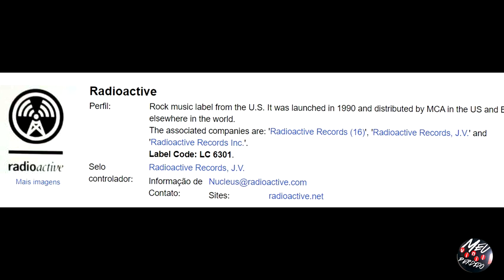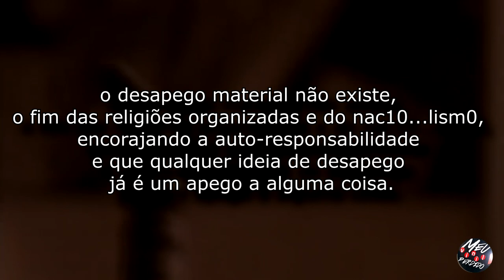LIVE: A HISTÓRIA DA BANDA QUE SE AUTO DESTRUIU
No vídeo de hoje você conhecerá a história de uma das bandas mais promissoras dos anos 90 e que se auto destriu por conta de brigas internas, processos e polêmicas. Conheca tudo sobre o Live, a banda que chegou a ser comparada com o U2.

VEJA EM CAPÍTULOS

00:00 - A BANDA QUE FOI TUDO
01:03 - O COMEÇO
02:54 - A ESPIRITUALIDADE E A INSPIRAÇÃO DO LIVE
03:36 - O SUCESSO
05:26 - A QUEDA
06:47 - O QUE SOBROU DA BANDA?
07:50 - O DISCURSO QUE NÃO SE SUSTEVE

SE VOCÊ GOSTA DE DISCO DE VINIL E ROCK AND ROLL VOCÊ ESTÁ NO CANAL MAIS LEGAL DO MUNDO!

Meu Vinil Perdido no Instagram: @meuvinilperdido
Meu Vinil Perdido no Facebook: Meu Vinil Perdido
Vinheta de abertura: Anderson Araujo
Logotipo e vinheta de encerramento: Charles Brito @ocharlesstattoo
Roteiro, Filmagem, Apresentação e Edição: Tudo eu! Anderson Araujo.

O Live foi formado em 1984, na cidade de York, no estado americano da Pennsylvania. Os quatro integrantes da banda são Ed Kowalczyk (vocais), Patrick Dahlheimer (baixo), Chad Taylor (guitarra) e Chad Gracey (bateria). Ainda quando eram jovens, Taylor, Gracey e Dahlheimer se conheceram no colégio e formaram uma banda instrumental chamada First Aid. Depois de um tempo, Ed (que também os conhecia do colégio) se juntou ao grupo e, após algumas mudanças de nome (passaram por Action Front e Public Afection), algumas fitas demos e um álbum promocional financiado pela própria banda ("Death of a Dictionary"), a banda finalmente assina com a Radioctive.

Em 1991, a banda lança o seu débutː o álbum intitulado "Mental Jewelry", produzido por Jerry Harrison (Talking Heads). Foi apenas após a gravação do álbum que a banda resolveu passar a se chamar Live. Logo de cara, percebe-se que um dos grandes trunfos da banda são as letras escritas por Ed. O álbum tem várias canções baseadas nos escritos do filósofo indiano Jiddu Krishnamurti (principalmente no livro "You Are The World") e, assim, as letras ganham tons ideológicos e espirituais, fazendo muita gente comparar o Live com o U2 mais antigo. Musicalmente, a banda foi logo associada ao R.E.M., devido ao fato de os vocais de Ed serem parecidos com os de Michael Stipe, além do que a banda também pratica um rock alternativo, com um certo apelo pop. Destacam-se, nesse álbum, várias ótimas canções, como "Pain Lies on the Riverside" e "Operation Spirit (The Tyranny of Tradition)".

O primeiro álbum fez bastante sucesso, mas foi somente com o disco "Throwing Copper", de 1994, que a banda ficou conhecida mundialmente. Esse disco vendeu aproximadamente 8 milhões de cópias somente nos Estados Unidos, alavancadas pelas excelentes canções existentes no álbum como "Selling the Drama", "Lightning Crashes", "Shit Towne" e "Stage", sendo esta última a mais pesada e rápida canção já composta pelo quarteto. Em 1995, a banda seria escolhida como a melhor do ano pela revista "Rolling Stone".

Em fevereiro de 1997, lançam o disco "Secret Samadhi", que não foi tão elogiado quanto os discos anteriores, mas que também fez muito sucesso. Esse novo álbum foi produzido por Jay Healy, que havia produzido algumas demos da banda no início de sua carreira. Os destaques ficam por conta das músicas "Rattlesnake" e "Lakini's Juice".

Já em 1999, é lançado o quarto disco da banda, chamado "The Distance to Here", que segue a mesma linha dos discos anteriores. A banda apresenta mais algumas belas canções como "The Dolphin's Cry" e "The Distance". Em 2001, a banda volta aos estúdios e, em 18 de setembro do mesmo ano, lança o quinto disco, chamado simplesmente de "V". Uma das faixas, chamada "Overcome", é dedicada às vítimas do atentado terrorista que acontecera nos Estados Unidos uma semana antes. O trabalho foi produzido por Alain Johannes e Michael Railo (que participa de algumas faixas tocando teclado).

Dois anos depois, a banda retorna com "Birds Of Pray", disco que, de certa forma, é uma retomada do que a banda sempre foi, deixando um pouco de lado as experimentações do álbum anterior. "Heaven" foi o principal single, enquanto "Like I Do" é destaque, com sua introdução de guitarra com efeito tremolo. O álbum repercutiu discretamente nas paradas, principalmente nos Estados Unidos, onde foi pouco notado. No entanto, o Live segue firme e, durante 2003, teve uma das turnês mais bem-sucedidas de sua carreira. Um dos pontos altos foi o show na Holanda no final de agosto. A apresentação fazia parte do Lowlands Festival, onde o Live era o headliner (o Coldplay tocou antes deles). Mais de 40 mil fãs cantaram junto seus maiores sucessos. A banda esteve ainda no Brasil, onde tocou em Brasília, Belo Horizonte e São Paulo, e passou ainda pela África do Sul, Austrália, Nova Zelândia, Canadá e Estados Unidos.